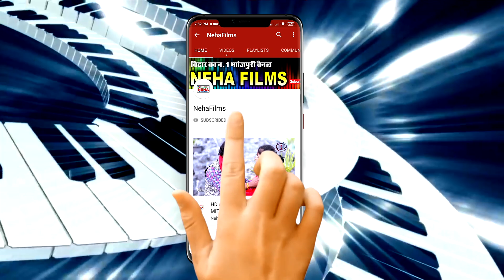माई के देखते लजा जइबू / MANOJ MANJUL YADAV / SUPER HIT BHOJPURI DEVIGEET VIDEO BHAKTI BHAJAN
Singer - MANOJ MANJUL YADAV
Lyrics - BIJENDAR JAKHMI , SUMENDAR SINGH
director - VINIT JHA
cameraman - RAMBABU
dance master - RAHUL YADAV